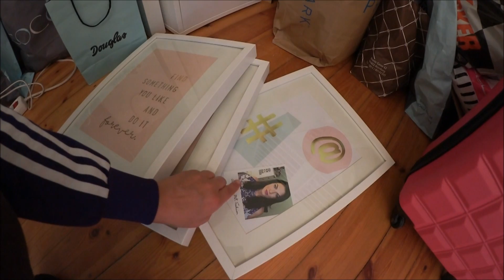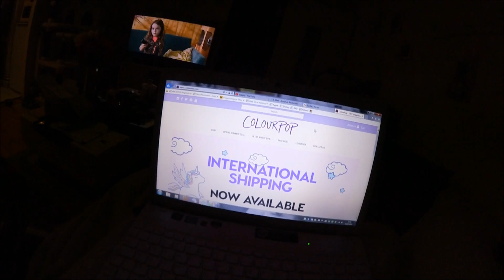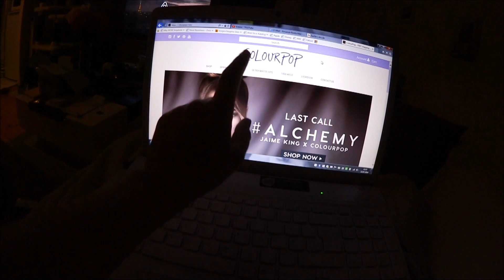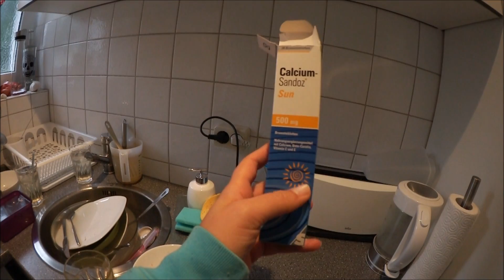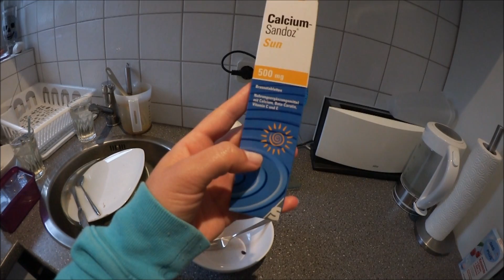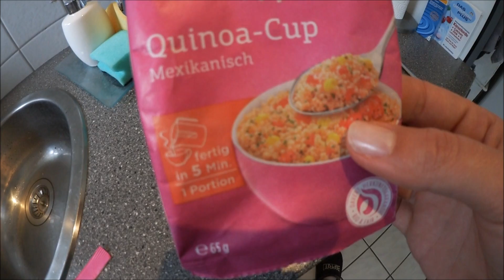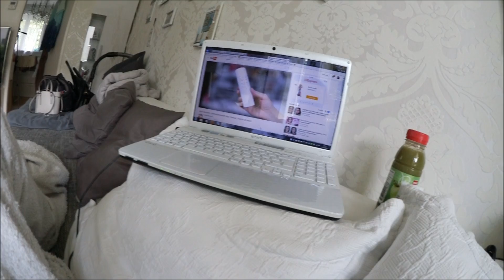FMA´s starten wieder ♡ Neue Kamera l FMA 52